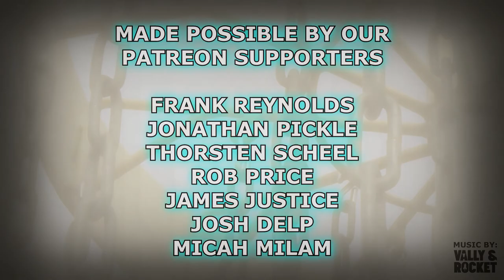DOTH SAVEK PUTTS THE DG MEDIA CREW TRAVELING DISC | PUTT #5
Doth Savek becomes the 5th disc golf media maker to get his hands on the DGMediaCrewTravelingDisc .

► Where has this traveling disc been featured?

- Frank Reynolds
- Thorsten Scheel
- Jonathan Pickle
- Rob Price
- James Justice
- Josh Delp
- Micah Milam